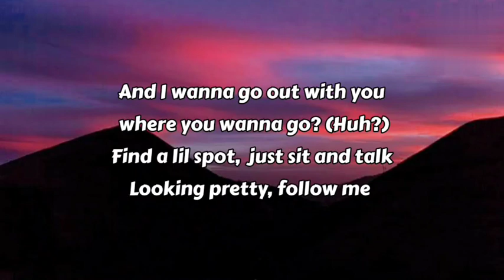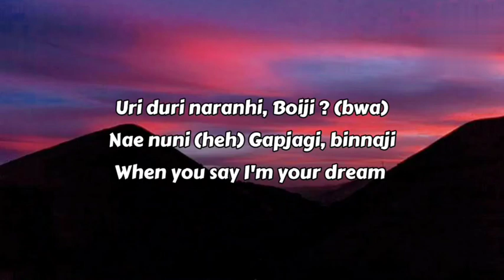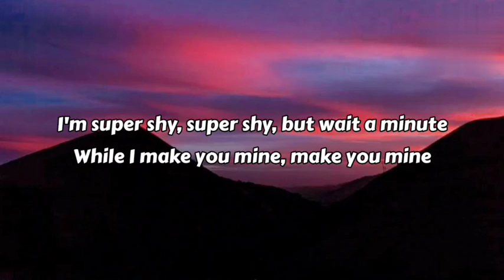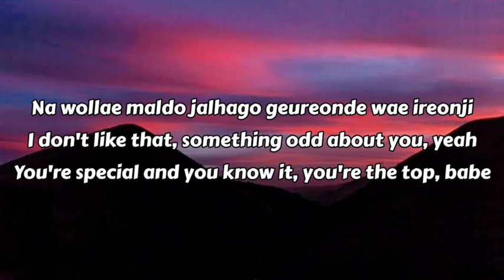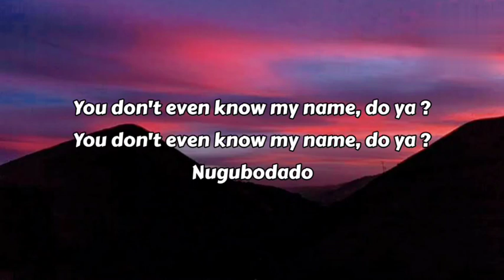Newjeans - Super Shy | I'm super shy super shy (tiktok song)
Song Lyrics:

I'm super shy, super shy, but wait a minute
While I make you mine, make you mine
Tteollineum jigeumdo, you're on my mind,
All the time, I wanna tell you
But, I'm super shy, super shy

i'm super shy super shy but wait a minute while i make you mine make you mine
all the time, I wanna tell you but

Uri duri naranhi, Boiji ? (bwa)
Nae nuni (heh) Gapjagi, binnaji
When you say I'm your dream

you don't even know my name, do ya ?
you dont even know my name do ya
Nugubodado

Na wollae maldo jalhago geureonde wae ireonji
I don't like that, something odd about you, yeah
You're special and you know it, you're the top, babe

Nugubodado